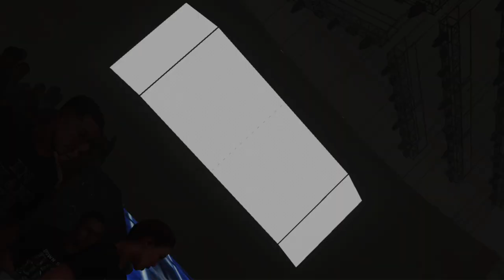WWE2K19 Customs Universe Mode - Smackdown Live #165